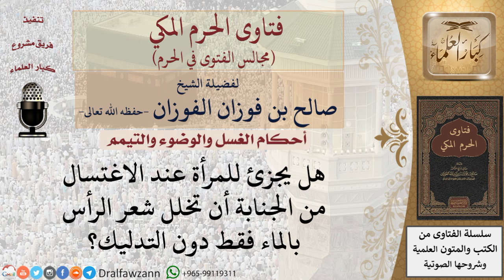هل يجزئ للمرأة عند الاغتسال من الجنابة أن تخلل شعر الرأس بالماء فقط دون التدليك؟ فتاوى الفوزان